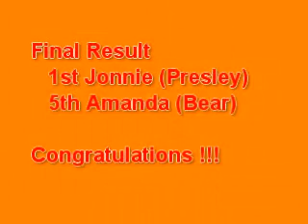Slimbridge BSJA British Novice - Jonnie (Presley) Amanda (Bear)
Slimbridge BSJA British Novice